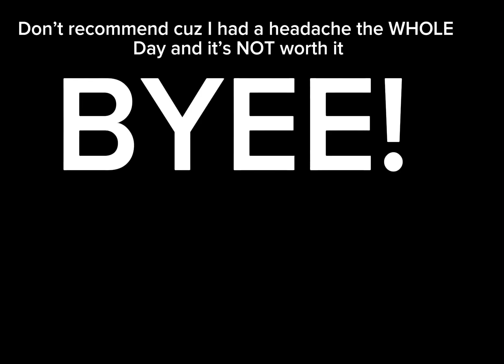Being VEGAN for 24 HOURS…… (HORRIBLE idea)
Guys I don’t recommend because I got a headache for the whole day